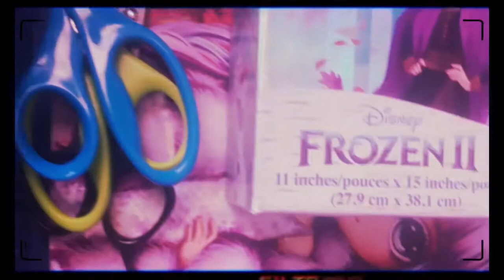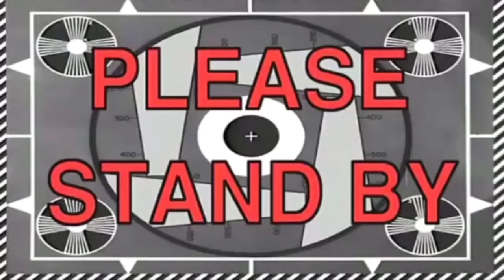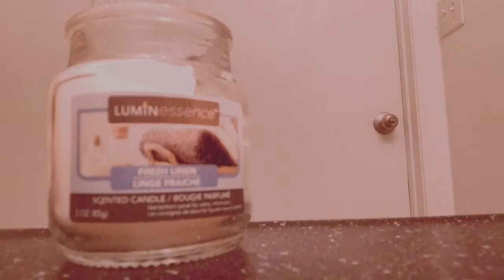|VLOGTOBER DAY 4 & 5| + cleaning day + night time routine & more